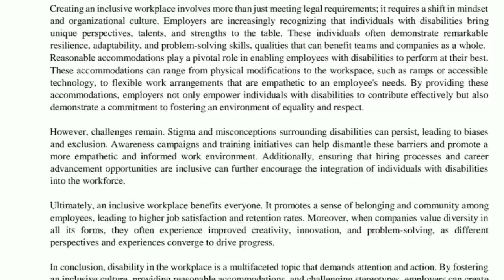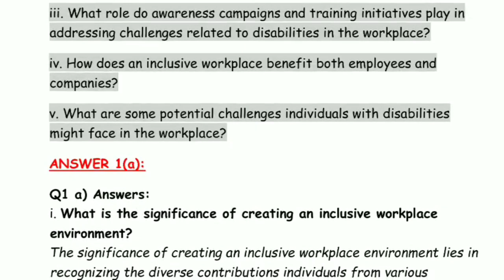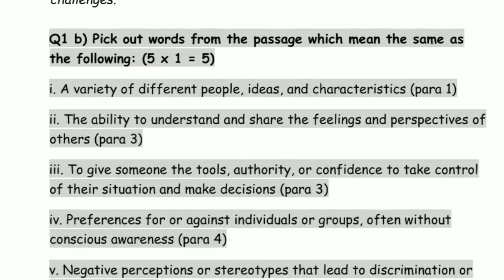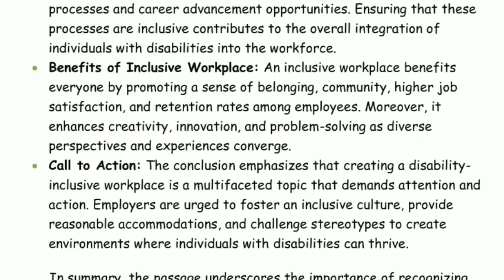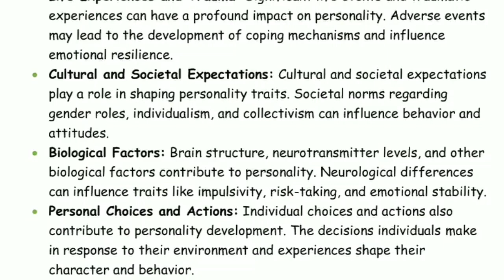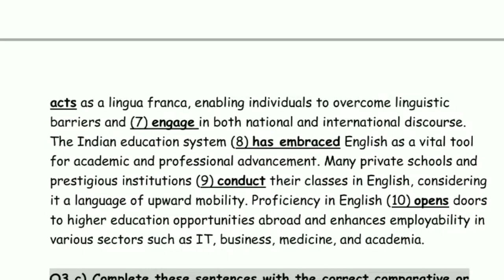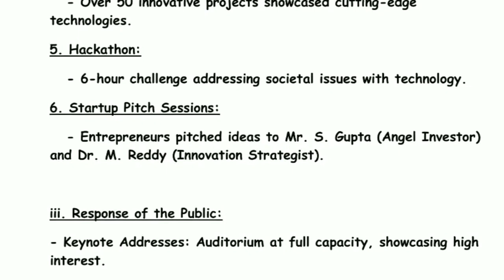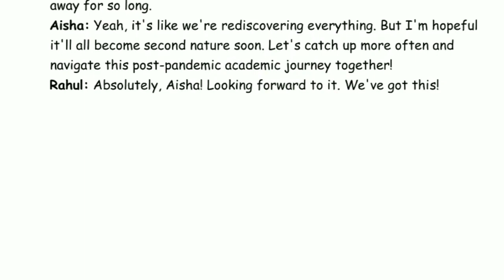BEGE 145 SOLVED ASSIGNMENT 2023-24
bege 145 solved assignment in english
bege 145 solved assignment pdf download
bege 145 solved assignment 2022-23 in english
bege 145
bege 145 solved assignment 2023-24 in english
ignou solved assignment ignou
bege 145
bege 145 solved assignment
bege 145 important question with answer
bege 145 soft skills
bege 145 guess paper
bege 145 solved assignment 2024
bege 145 guess paper analysis
bege 145 solved assignment 2023
bege 145 previous year question paper in english
bege 145 solved assignment 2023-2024
bege 145 pdf
bege 145
ignou
bege 145 ignou assignment
bege 145 ignou solved assignment 2023
bege 145 ignou
bege 145 ignou solved assignment 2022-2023
ignou bege 145 solved assignment
ignou bege 145 solved assignment 2023-24
ignou bege 145 solved assignment 2022-23
ignou assignment bege 145
bege 145 assignment
bege 145 assignment 2023
bege 145 assignment 2024
bege 145 assignment 2023-24
bege 145 assignment 2022-23
bege 145 soft skills ignou
bege 145 ignou guidance

solved assignment 2023
ignou solved assignment download free